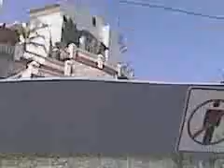Streets of Malaga, Spain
taken from the top level of the double-decker bus from the bull ring to the castle at the top of the hill above Malaga